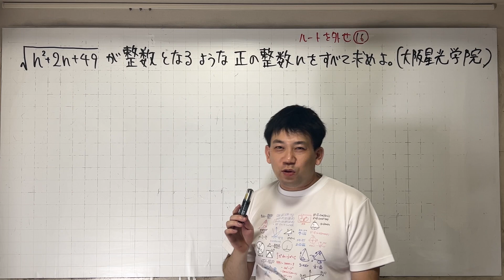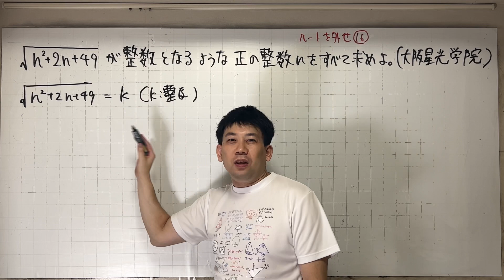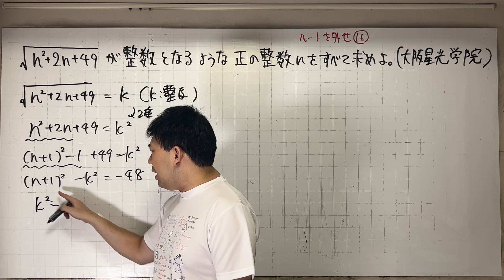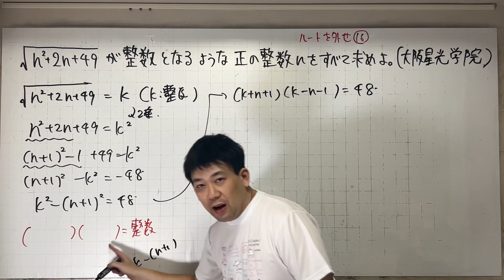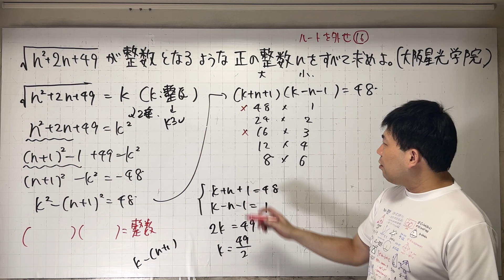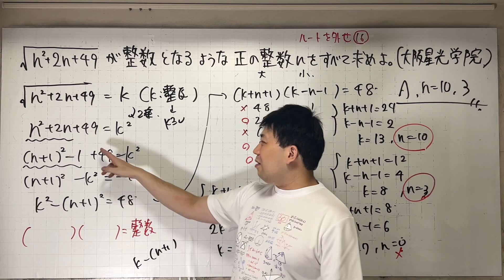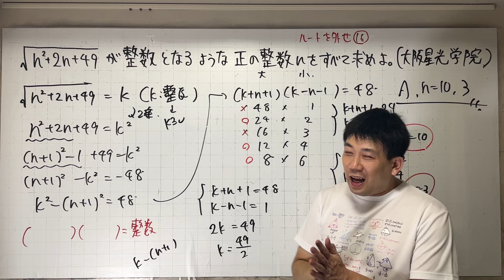ルートを外せ16 シリーズ史上最も難しい！！大阪星光学院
数学Tシャツ販売中